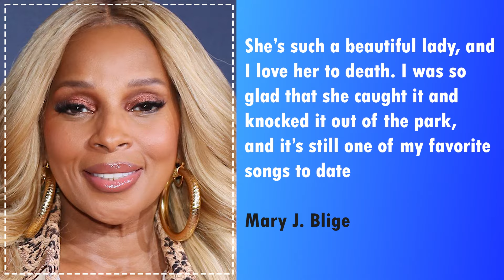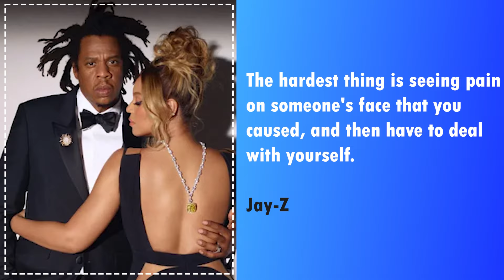Rihanna Reveals The DISTURBING Truth About TEAIRRA MARI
Teairra Marie was the favorite because she had the whole package. She possessed undeniable talent, a remarkable singing voice, and an electrifying stage presence. Moreover, she exuded an authentic "around the way girl" image, embodying everything Reid was looking for. This is why he was initially more invested in her.